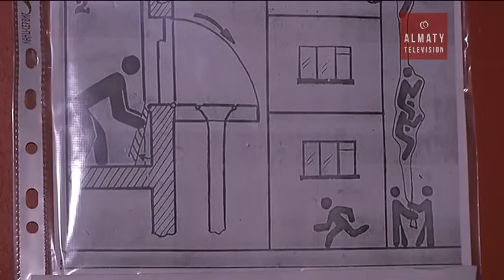"Қазақстан" қонақ үйі (19.03.17)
Бәріде Лениннің 100 жылдық мерейтойынан басталды. Алматы 70 жылдары. Бүгінгі Достық ол кезде Көсем атындағы көше. Мерейтойға сай бастау алған ерекше көрік беретін сәулет ғимараттарын салу керектін.  Алғашқысы Абай ескерткішісінң алдына орналасқан Республика сарайы. Оның жанына іргелесетін сәулетті ғимарат қажет болды.